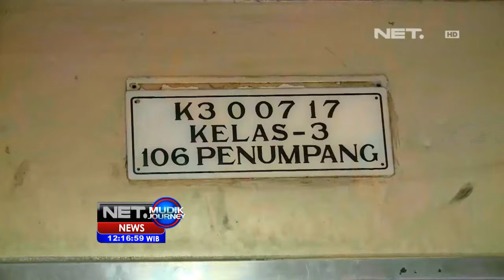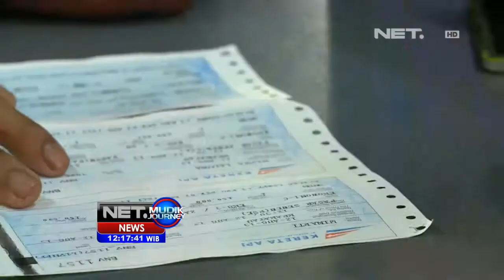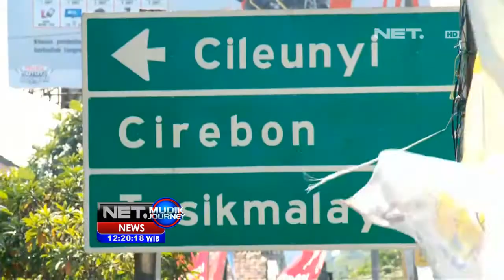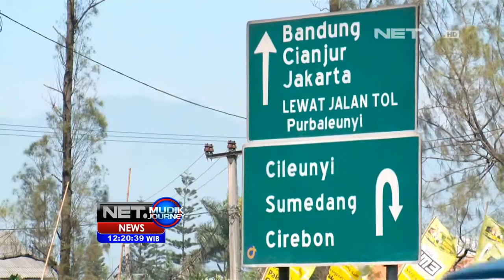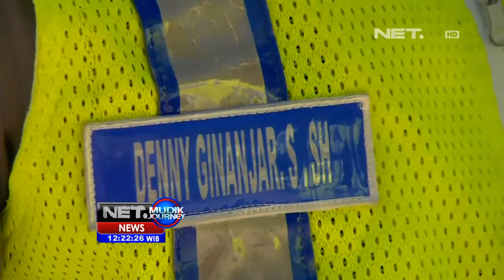NET12 - Mudik Journey H+4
Liputan Arus Mudik dan Arus Balik Lebaran 2013 dari titik titik kemacetan di Jalur Pantura dan Jalur Selatan. Info terupdate bisa dilihat di akun twitter @netmediatama dengan hastag